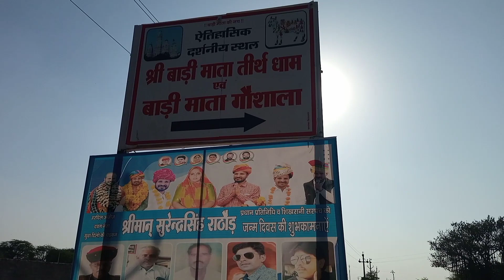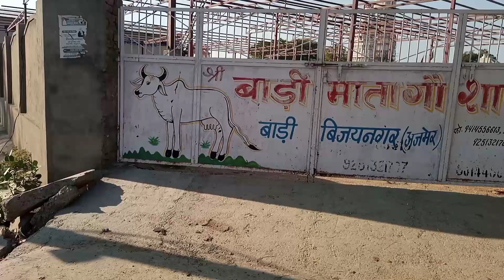विश्व प्रसिद्ध ऐतिहासिक दर्शनीय स्थल बाड़ी माताजी के मंदिर का सम्पूर्ण वीडियो ||BADI MATAJI MANDIR🙏🙏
इस वीडियो में बाड़ी माताजी के मंदिर के मुख्य प्रवेश द्वार से बाड़ी माताजी के दर्शन की सम्पूर्ण जानकारी दी गयी है।